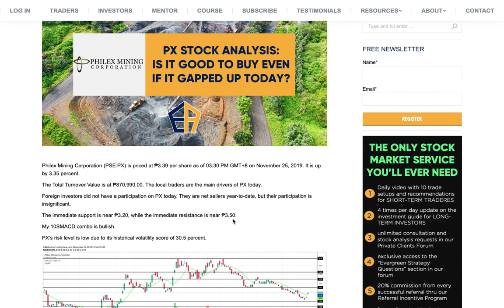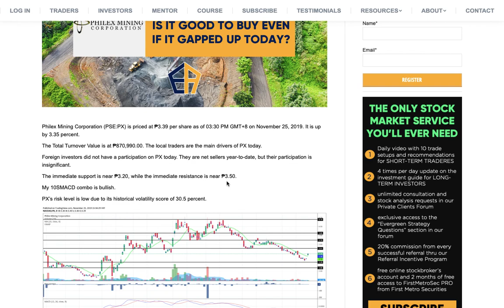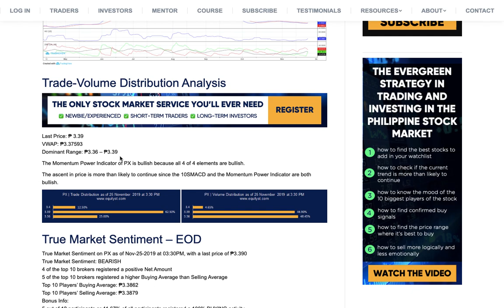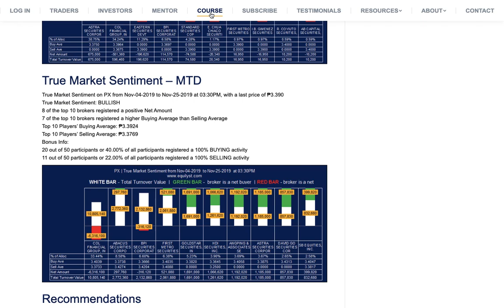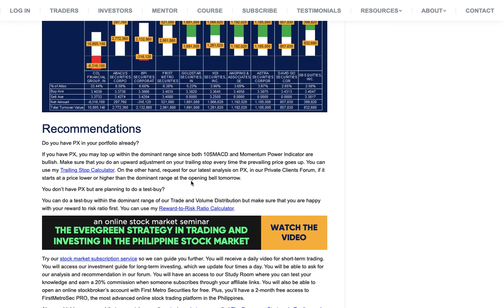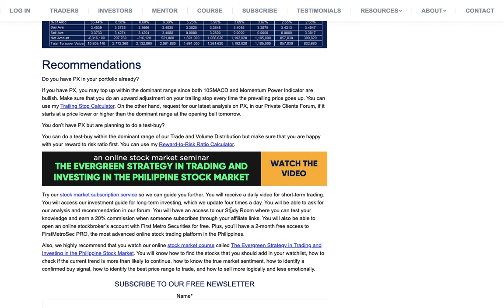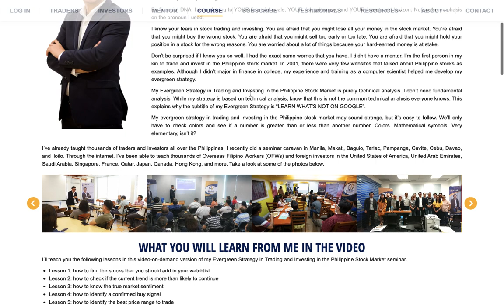EquiTalks Ep. 20: PX Stock Analysis: Is It Good to Buy Even If It Gapped Up Today?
Philex Mining Corporation (PSE:PX) gapped up today and closed above the 10SMA with volume. Is this a good indication that it will continue to rally this week? What is the rating of Evergreen Strategy for PX? Watch our latest technical analysis on PX to learn more.

📌 ONLINE STOCK MARKET COURSE (Learn Mr. Jaycee De Guzman’s Evergreen Strategy in Trading and Investing in the Philippine Stock Market)
✅ Lesson 1: how to find the stocks that you should add in your watchlist
✅ Lesson 2: how to check if the current trend is more than likely to continue
✅ Lesson 3: how to know the true market sentiment
✅ Lesson 4: how to identify a confirmed buy signal
✅ Lesson 5: how to identify the best price range to trade
✅ Lesson 6: how to sell more logically and less emotionally

📌 SUBSCRIPTION SERVICE
✅ You get a video that explains 10 trade ideas by the end of each trading day in preparation for the next trading day.
✅ You can access our investment guide for long-term investing. You will know which of the 30 blue-chip/index stocks have a confirmed buy signal and the price range where it is best to buy.
✅ You can ask us any sensible question in our Private Clients Forum. You can ask for an update about the stocks that you already have or want to have in your portfolio.
✅ You can join our Study Room in our forum. This is where you can make us check your analysis if it’s already aligned with our Evergreen Strategy. If your analysis is very good, we will post it on our website with your photo, your biography, and your affiliate link so that you’ll earn a 20% commission when someone subscribes through your affiliate link.
✅ You get a free account with First Metro Securities and a 2-month free access to FirstMetroSec PRO, the most advanced online stock trading platform in the Philippines.